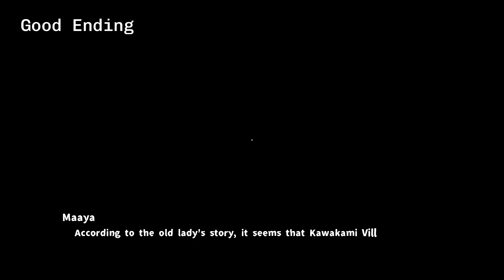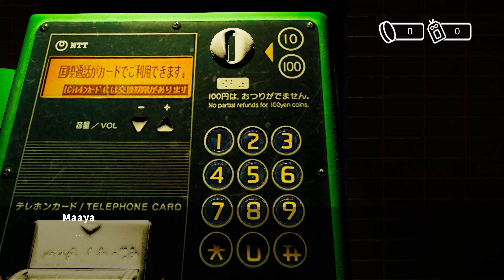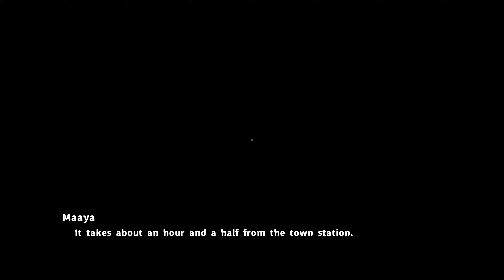Journey - Full Gameplay with Both Endings No commentary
A short horror game developed By Choco Mame Studio
2k 60fps